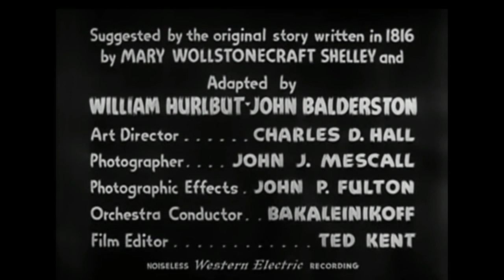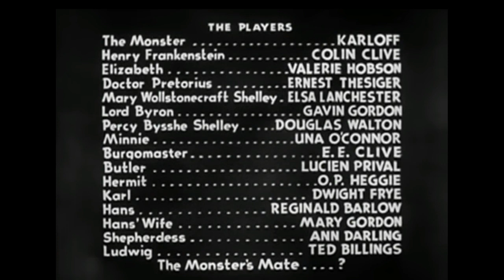Frankensteins Braut (1935) Opening | FSK: 12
Frankensteins Braut (Originaltitel Bride of Frankenstein) ist ein US-amerikanisches Horror-Drama aus dem Jahre 1935 und die Fortsetzung des Horrorfilms Frankenstein von 1931, erneut unter der Regie von James Whale.

Film:

Deutscher Titel: Frankensteins Braut
Originaltitel: Bride of Frankenstein
Produktionsland: Vereinigte Staaten
Originalsprache: Englisch
Erscheinungsjahr: 1935
Länge: 78 Minuten
Altersfreigabe: FSK 12

Stab:

Regie: James Whale
Drehbuch: William Hurlbut
Produktion: Carl Laemmle, Jr.
Kamera: John J. Mescall
Schnitt: Ted Kent

Besetzung:

Boris Karloff: Das Monster
Colin Clive: Dr. Henry Frankenstein
Valerie Hobson: Elizabeth Frankenstein
Ernest Thesiger: Dr. Prätorius
Elsa Lanchester: Mary Wollstonecraft Shelley / Braut des Monsters
Una O'Connor: Minnie
E. E. Clive: Bürgermeister
O. P. Heggie: der blinde Eremit
Douglas Walton: Percy Shelley
Gavin Gordon: Lord Byron
Lucien Prival: Frankensteins Butler
Dwight Frye: Karl
Ted Billings: Ludwig
Reginald Barlow: Hans, Vater von Maria
Mary Gordon: Mutter von Maria
Anne Darling: die Hirtin

Alle Rechte liegen bei Universal Pictures.